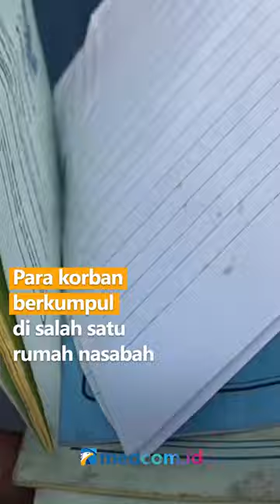JADI KORBAN ARISAN BODONG, PULUHAN IBU RUMAH TANGGA RUGI HINGGA MILYARAN RUPIAH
Puluhan ibu rumah tangga di Karang Satu, Kabupaten Bekasi menjadi korban arisan bodong. Penggelapan dana tersebut dilakukan oleh salah satu ibu rumah tangga.

Para korban berkumpul di salah satu rumah nasabah, meminta pihak desa untuk bernegosiasi dengan bandar arisan. Namun upaya tidak berhasil, karena pihak bandar enggan mengembalikan seluruh dana nasabah. Setelah upaya damai menemukan jalan buntu, para korban berencana untuk melapor ke pihak kepolisian.